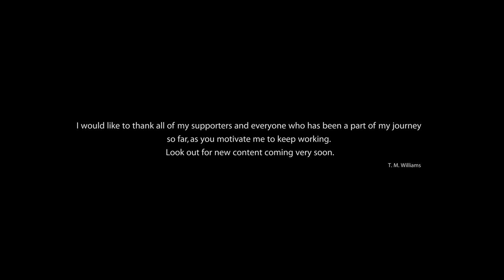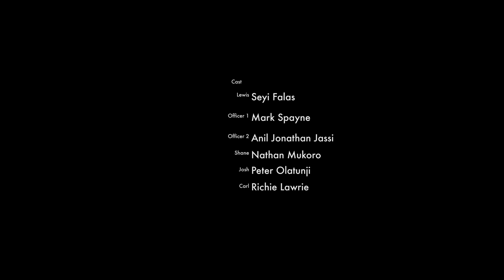True Bond - UK Short Film 4K - V.S.O.P Productions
This story follows a young man by the name of Lewis. Due to his recent arrest he is now being pressured by the arresting officers to set up members of his crew. Is the bond between these friends true enough to get through these tough times?